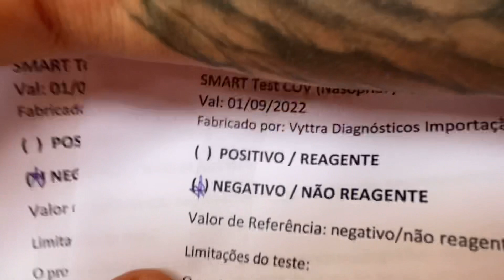Побег в Парагвай во избежание наказания. часть 2